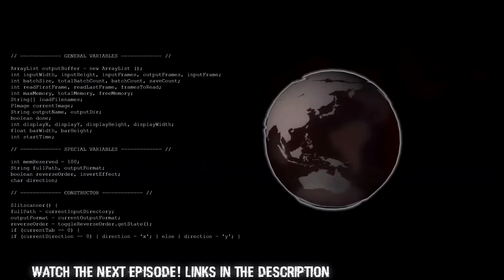From The Depths| S4 Part 1| Aggressive Beginnings!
Being fair? Playing defensive? These things are no longer in the Lathrixian mindset. Lathrixia rules the waves!